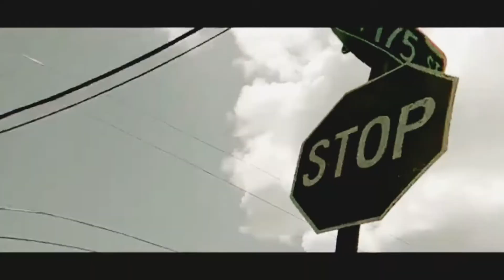CHOPPA CITY OFFICIAL MUSIC VIDEO SHOT BY LMF